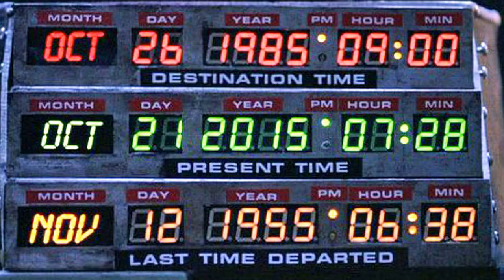Retour vers le futur VS réalité 2015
Salut tout le monde aujourd'hui en 21 Octobre 2015 je vous fait une petite vidéo spécial Retour Vers le Futur
Like / Lis la description c'est super important !
Me contacté sur Skype : alexandre131701
Tu veut jouer avec moi sur Xbox 360 et Xbox One mon gamertag : joueurdu80
J'espère que la vidéo t'a plût, si c'est le cas :
- Lâche un petit pouce bleu ça fait plaisir et c'est gratuit :D  !
Je vous remercie d'avance pour vos commentaires.